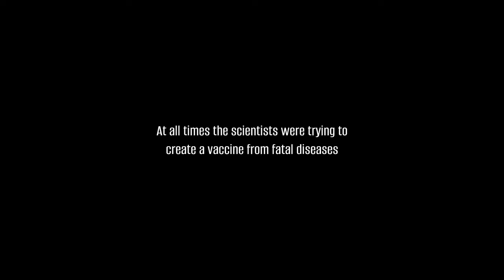Last Hope Bunker: Zombie Survival Gameplay Impressions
Last Hope Bunker Zombie Survival Gameplay PC

We've got zombies once again but so far this one is a pretty decent foray into the genre, at a decent price would definitely recommend. Has a free demo to try out.